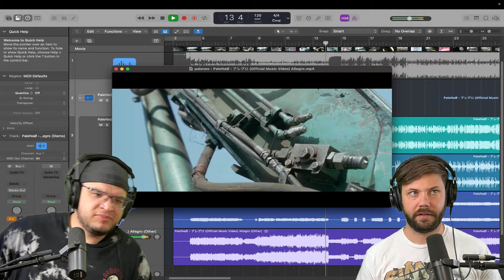PaleNeØ - アレグロ | MUSICIANS REACT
MAILING ADDRESS!
Dicodec Music
1300 N. El Paso St.